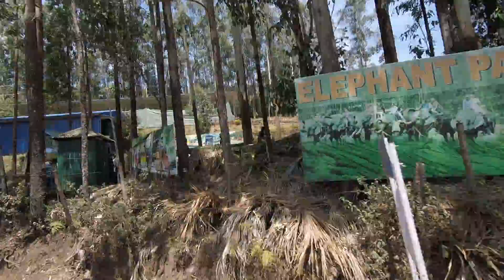GOPR0118 Indian Bus Ride, Tea Plantations, Munnar, Kerala, Indian Local Bus Travel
Experience Indian Local Bus Ride through the beautiful tea plantations of Munnar, Kerala, Tamil Nadu, South India, India. Munnar Town to Top Station, Tamil Nadu